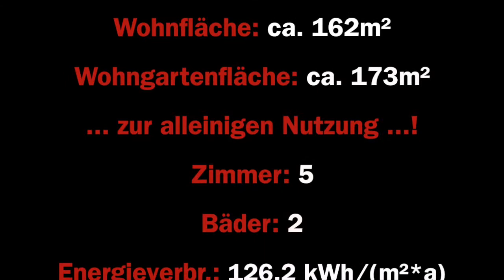Laatzen - Lange Weihe 101E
Eine wunderbare Immobilie inmitten von Laatzen - mit eigenem Garten und "grünen Aussichten".

Herzliche Grüße sendet Martina Pfitzer / Immobilienpassion
Immobilienmakler Hannover, Laatzen, Algermissen